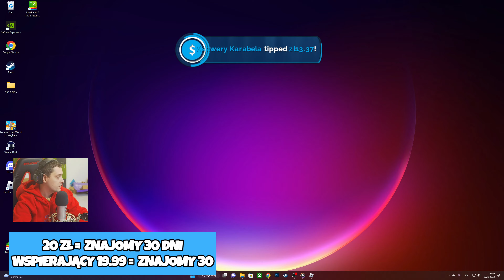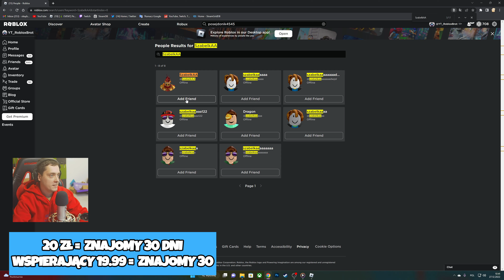OTWIERAM NAJDROŻSZE HARDCORE JAJKO W PET SIMULATOR X